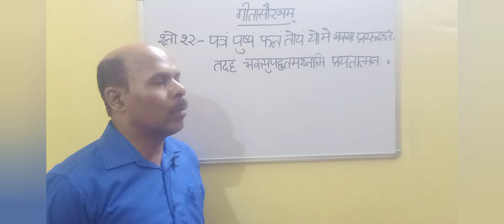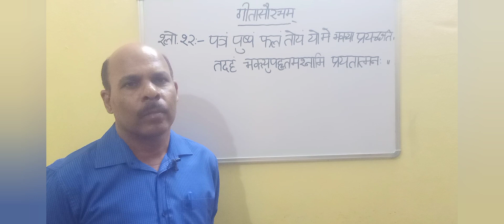MIL SANSKRIT +2 2ND YEAR ଗୀତାସୌରଭମ(ଅଷ୍ଟମ ଭାଗ8)chse